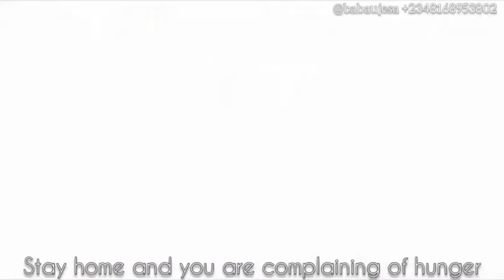Bye bye corona virus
How to prevent corona virus